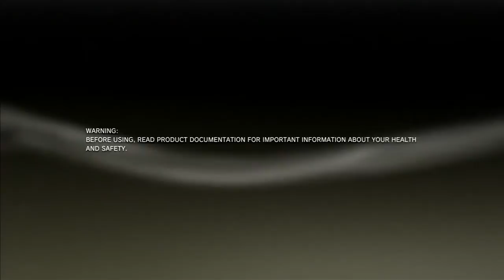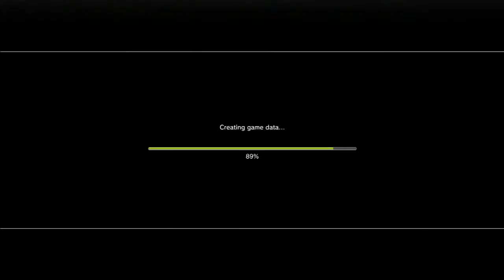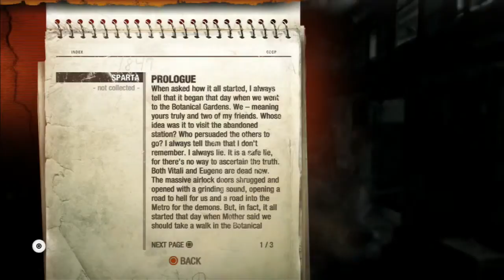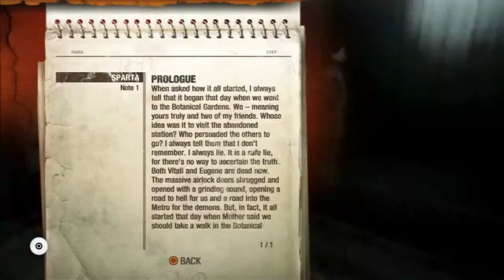Last Night Campaign Walkthrough